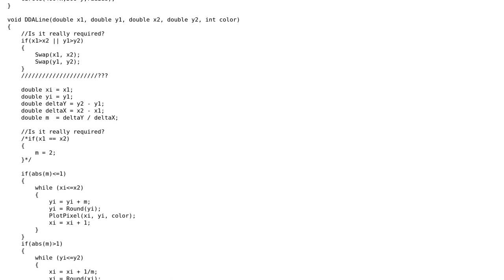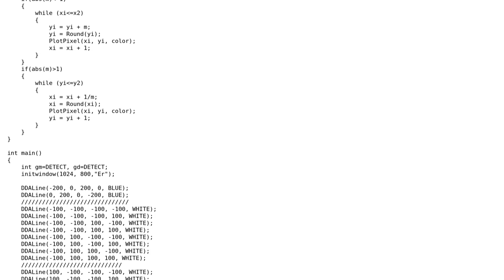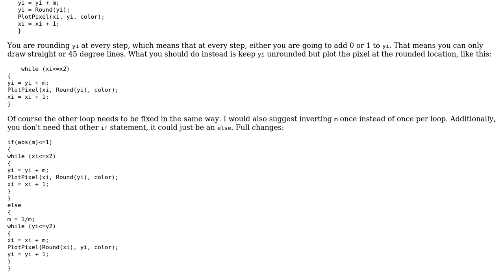Code Review: DDA Line Drawing Algorithm